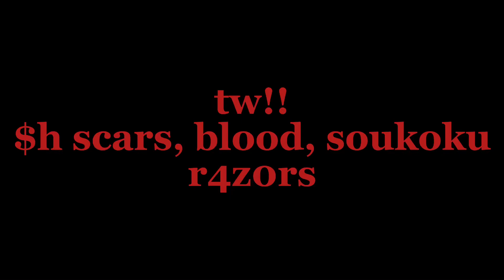''you drew stars around my scars,, | 16!soukoku & dazai angst-fluff | inspo: @Im.King.Julian | bsd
yes im late to this trend(?)
soukoku makes me wanna gouge my eyes out🤧🤧
(i didnt update the 16 soukoku ocs bc im too lazy to do that shi😍😍😍)